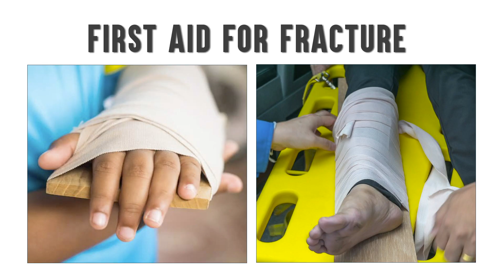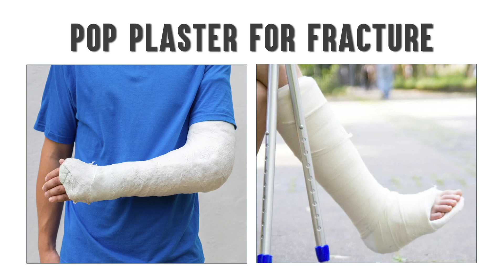ஆரோக்கியமே ஆனந்தம் || Healing Process For Ligament Tear || Dr. Gunasekaran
Looking for answers about knee ligament and fracture? In this new video, we discuss various aspects of these common injuries, including how long it takes to heal a fracture and how to determine if a muscle tear is a serious issue. Whether you're recovering from an injury or simply curious about the healing process, this video has the answers you need. Watch now to learn more and gain valuable insights into these healthcare topics.